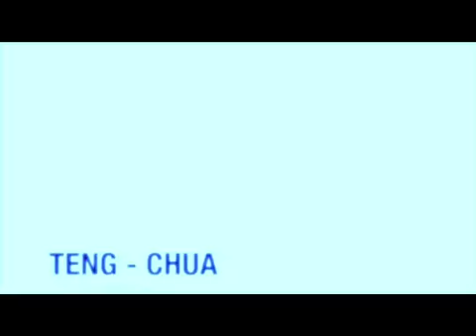Flipbook Souvenir (ROBurnz Wedding)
Solaire - Grand Ballroom